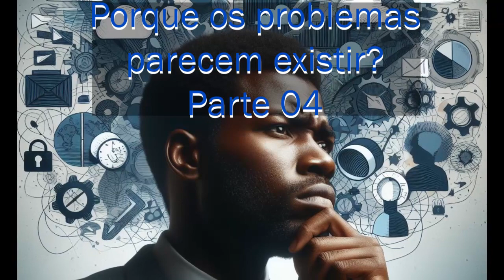Porque os problemas parecem existir? P-04